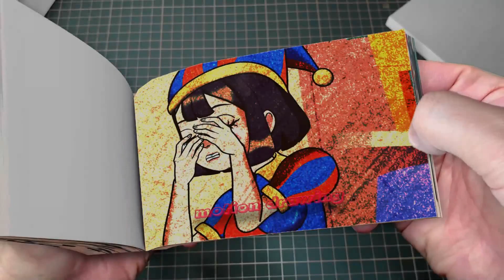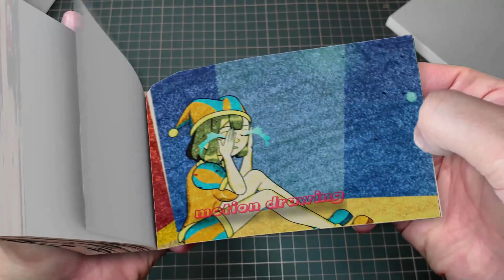106 1 POMNI & JAX, BUT Used Love Potion-! - THE AMAZING DIGITAL CIRCUS Animation Flipbook